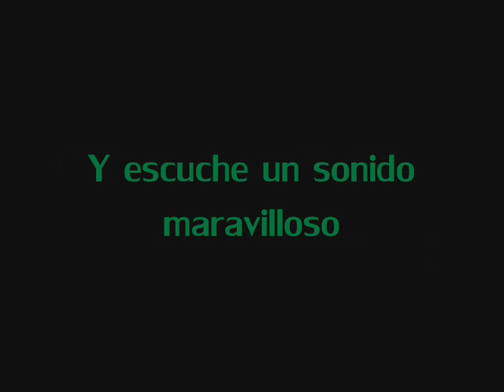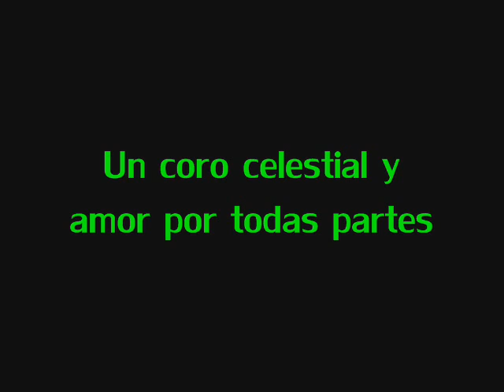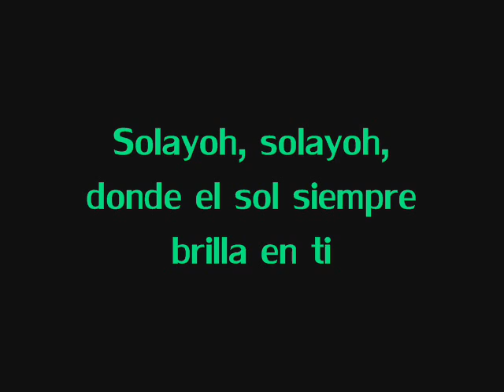Alyona Lanskaya - Solayoh Español